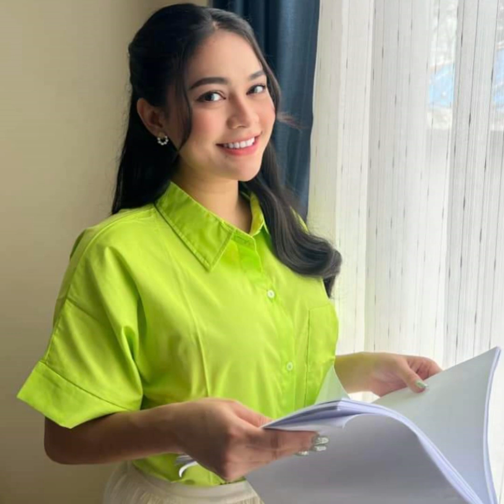မင်သမီးတစ်ယောက်အနေနဲ့ အလှအပ စံနှုန်းတွေနဲ့ မပြည့်မှီပေမယ့် သဘာဝအတိုင်းပဲ ကြိုက်တယ် ဆိုတဲ့ မွန်မလေး